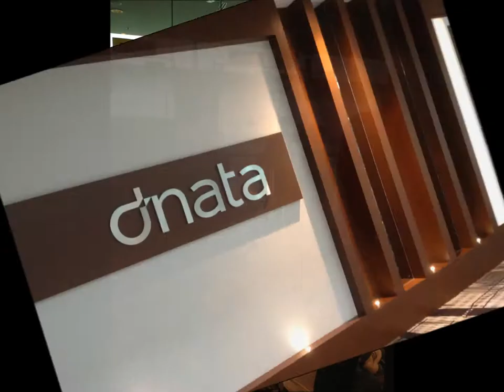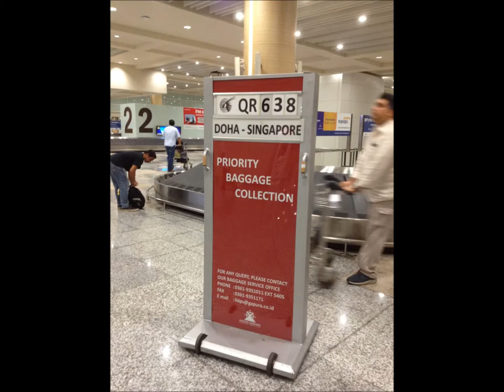Vlog #1 - Qatar Airways Biz Class & CIA Dnata lounge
First time in business class onboard Qatar Airways from SIN-DPS. Review of dnata lounge at Changi International Airport too.

Send me some Bitcoin at: 1BDbdmkkPXzjjQoAVLZK5MmW95QpaMLHZW